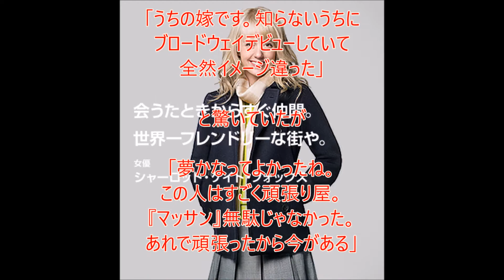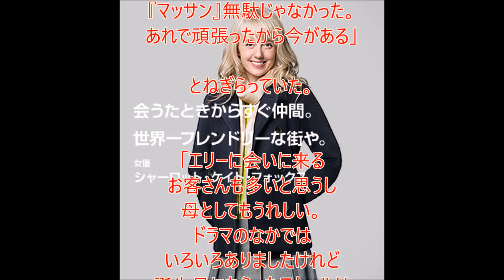『マッサン』のシャーロット・ケイト・フォックスがブロードウェイミュージカル『シカゴ』来日公演！泉ピン子と涙の再会